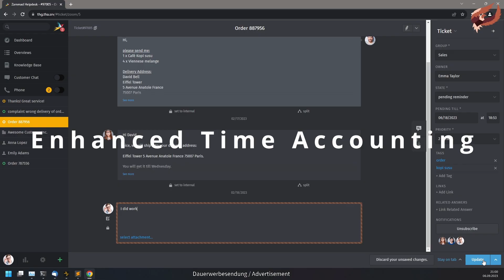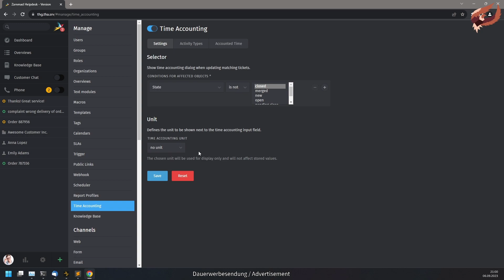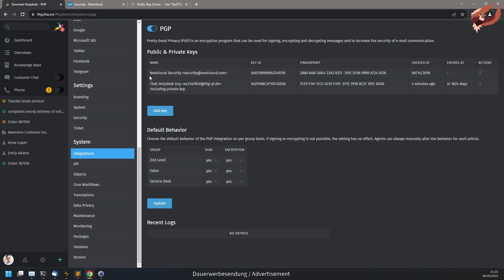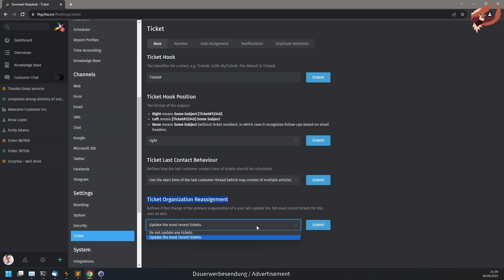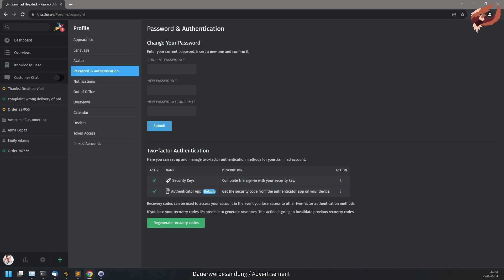What's new on Zammad 6.1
Show cased Zammad version: 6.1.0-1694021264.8a1597aa (pre-release)

Links to the pages I mentioned in the video in their appearance order:

Chapters:
00:00 Intro
0:21 Ticket History
0:51 Enhanced Timeaccounting
1:35 PGP Integration
2:12 New Condition
2:54 Overhauled Organizations
3:59 Two-Factor Authentication
4:48 Deprecation

Some information may be specific to a certain Zammad version and for this reason not yet or no longer be available to you. This video does not contain any sponsored content, still is flagged as advertisement because I may mention specific products or services. I don't get any money for that unless explicitly stated.

I worked for Zammad GmbH when this video was released. However, it is not sponsored nor connected to Zammad in any way. All opinions are my personal ones.